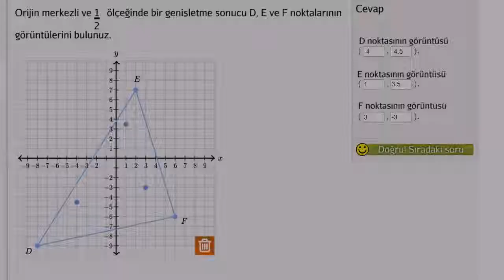Şekilleri Ölçeklendirme: Küçültme (Temel Geometri)